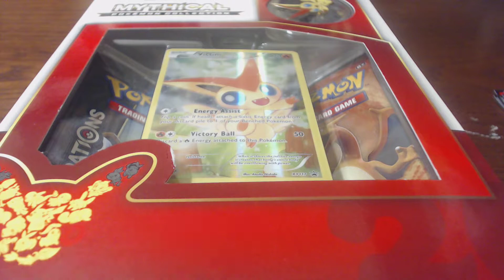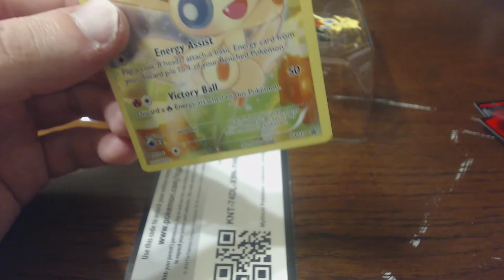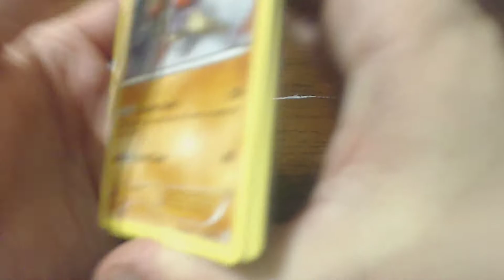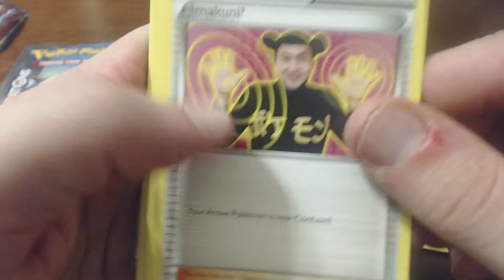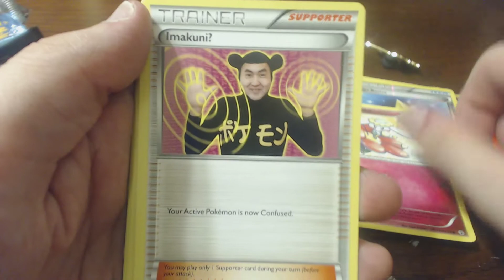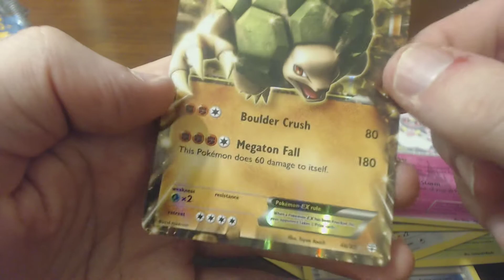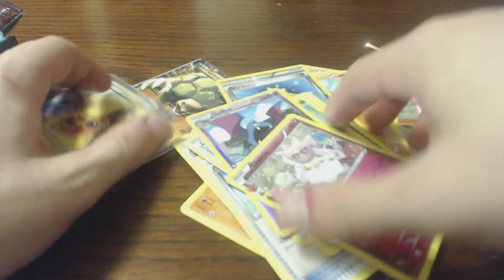Pokemon Mythical Collection Victini Opening!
Hello everyone and, welcome to another edition for my pokemon pack opening I hope you all enjoy! And, cant wait to show you want I have for next week! Tell me what you thought down below !